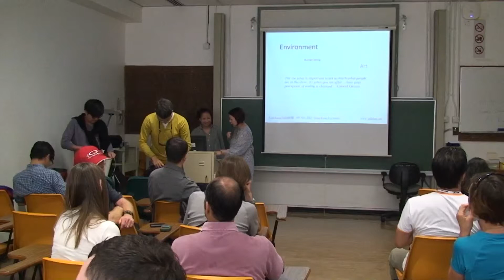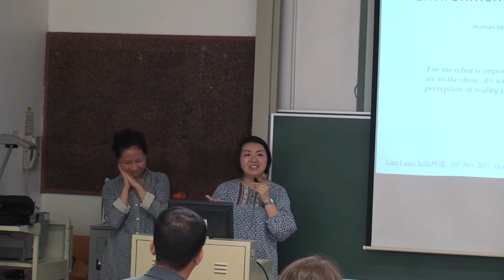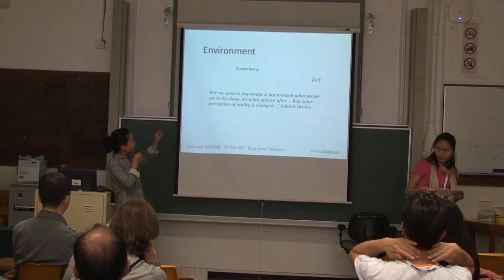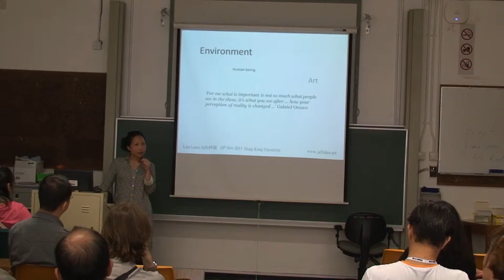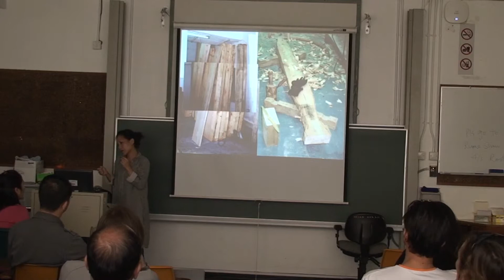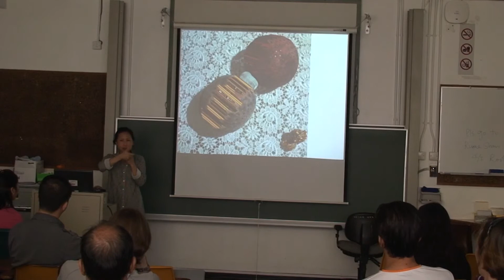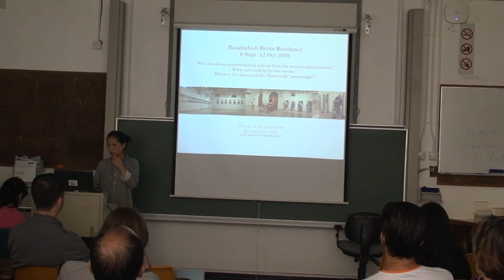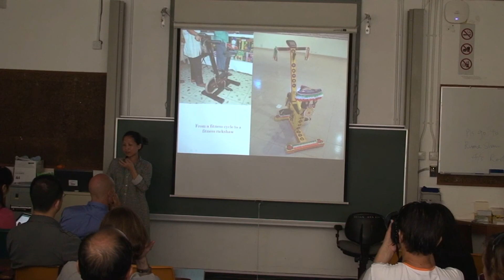3 Environmental Art Lecture by Jaffa Part 1